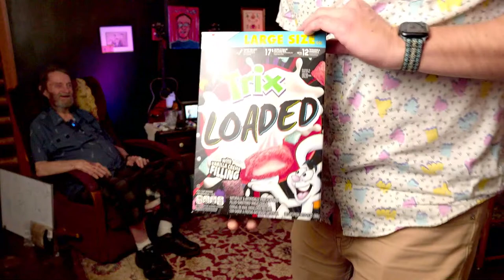Jabber Jawn Episode 62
This week The Jabber Jawn kids went to the moving pictures. We took in the motion picture Civil War and we will be discussing our varied opinions of this film.
It was so nice to get out for an evening with the fellas and our illustrious producer Lex was there with his beautiful family and local rock legend/film scholar Flash was there with his offspring so it was a delightful evening to be together sharing the bombardment to our senses and emotions. AND at the end of the night I got a free bag of popcorn so it was win win win
Join us tonight as we share our thoughts and hopefully receive your thoughts also on this film ir the state of current movie making.  Lex is very excited about the new Mad Max movie so maybe he can do a little spiel on that for us. I was not even aware there was a new one in the can but Lex detailing it to me while in the theater lobby got me interested.
I know it’s beautiful outside so take your laptop out on the lawn and enjoy Jabber Jawn live and in living color. As always the 12th caller wins tickets to see Bobby Goldsboro live in Gatlinburg. Goldsboro in Gatlinburg 2024.